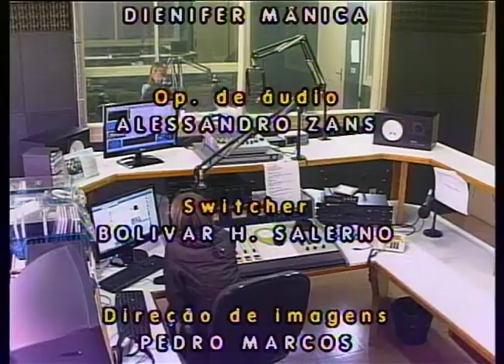O Abraço ao Canto do Morcego em Itajaí. Viva Voz 2014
Itajaí volta a viver momentos de tensão com a liberação de construções no Canto do Morcego, na Praia Brava. No último domingo, dia 24 de agosto, uma manifestação popular reuniu centenas de pessoas na areia da praia, em defesa do mantimento dessa área de preservação permanente.

A educadora ambiental Sabrina Schneider, presidente da União Amigos da Brava (Unibrava), associação que luta pela preservação do Canto do Morcego e organizou o Abraço, faz críticas severas à nova legislação, aprovada no dia 31 de dezembro de 2012. Para Sabrina, graduada em Direito, a nova lei fere o Plano Gestor de Itajaí e a Lei Federal de preservação ambiental.